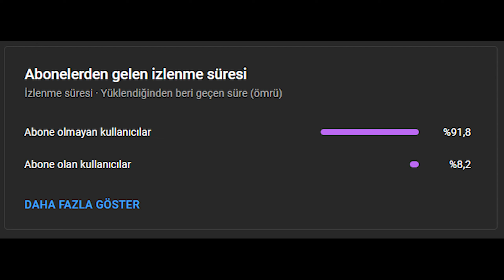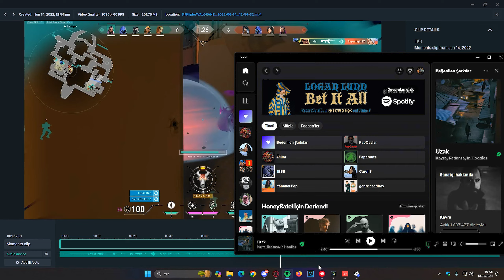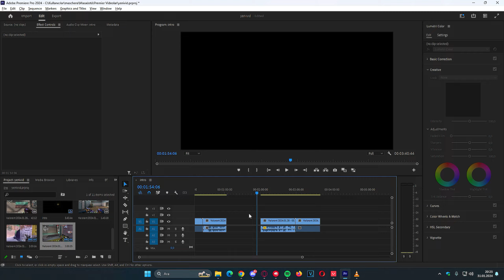Sage ile kritik roundda Ace | Sova Yoru Clone görüş oku taktiği? | VALORANT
Herkese selam agalarım, bugünkü videoda yoru öğreniyorum ve failler peşimizi bırakmıyor. Yoru clone taktiği, yoru tp, flickler ve daha niceleri...  Valorant kesitlerinin 86.bölümüyle karşınızdayım.

 yoru,sage,round,ace,sage ace,yoru,